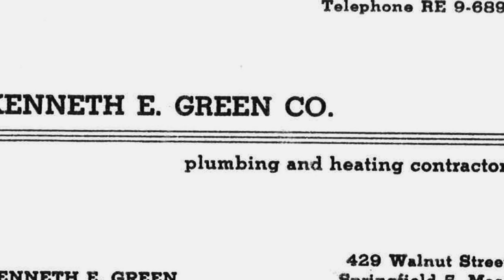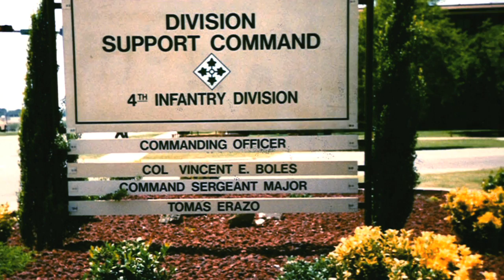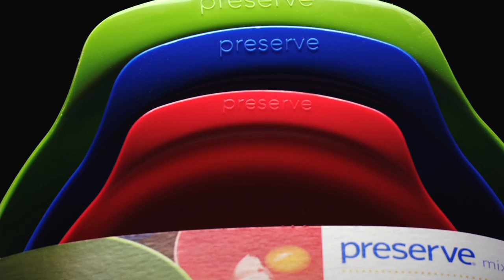Entrepreneurs of All Kinds: Babson College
Babson College is the educator for Entrepreneurship of All Kinds™.

At Babson, we believe that entrepreneurship is applicable -- and crucial -- in organizations of all types and sizes, in established businesses as well as new ventures. Today, teams, divisions, and whole enterprises are striving to be more entrepreneurial. Furthermore, entrepreneurial thought and action are happening at all levels of an organization, where collaboration complements top-down leadership.

Babson College was the first to understand that thinking and acting entrepreneurially is more than just an inclination. Rather, it can be taught. And we do it better than anyone.